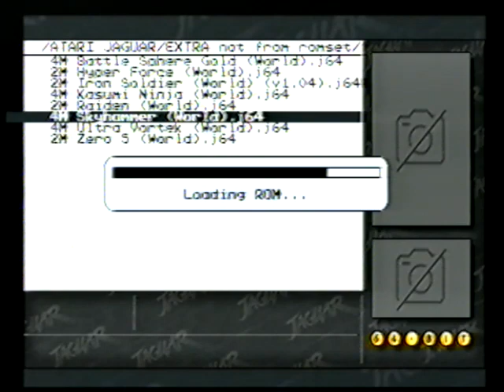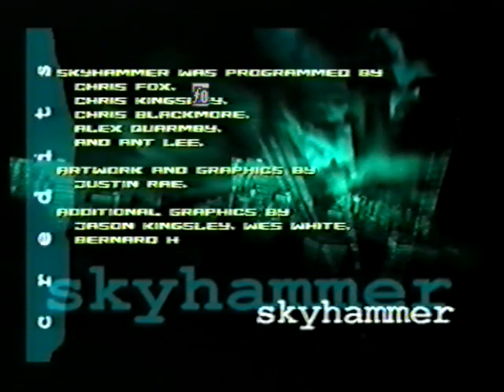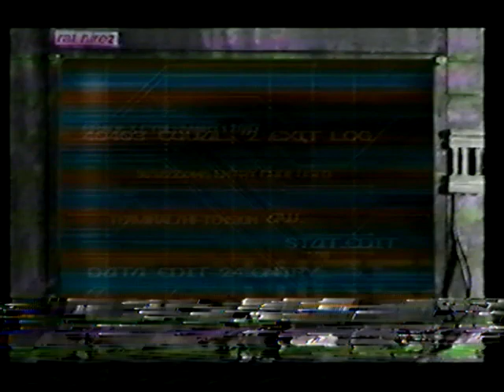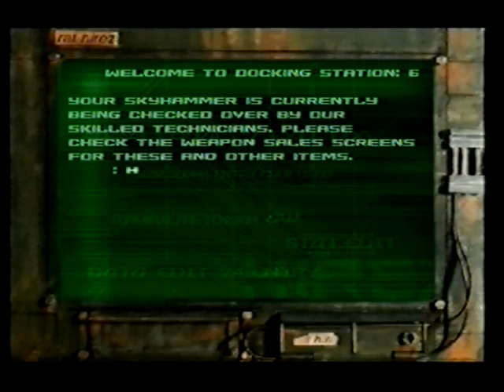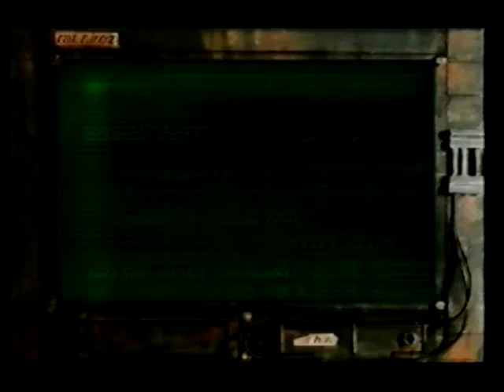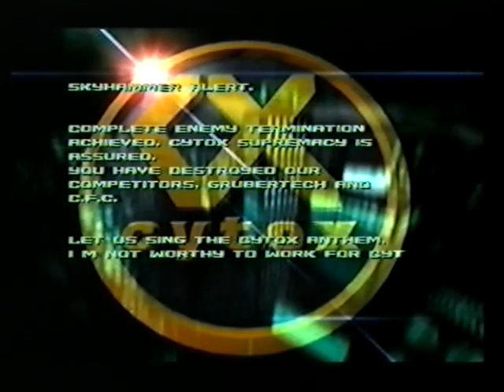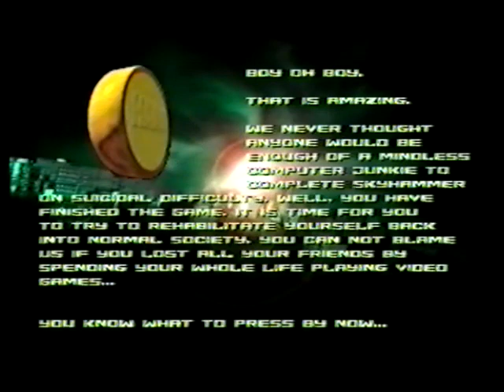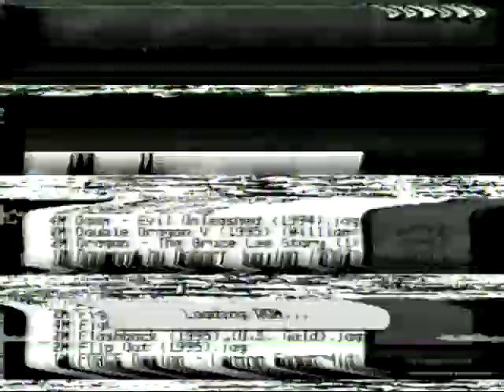Skyhammer - Atari Jaguar Gameplay ~ (No Commentary) (VHS)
unrealeased game, but mostly finished, and i managed to show off most of what its got going on. pretty cool game yeah